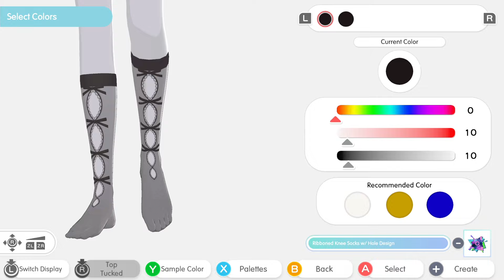Fashion Dreamer - Future Fair Trailer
The ‘Future Fair’ showcases a vibrant fashion future for influencers to create the looks of tomorrow, today!

*Additional event functions and limited fair are exclusive contents for online mode.

Fashion Dreamer is available on Nintendo Switch now!

Fashion Dreamer is a creative-focused game where players can express their unique styles using their avatar, called a Muse. Create iconic looks from cozy casualwear to chic couture, choosing from hundreds of available options that can be customized to be a truly one-of-a-kind look. Once players find their signature style, they can show off their latest outfits across different areas, called Cocoons. There, they can also explore inspiring new fashions from other Muses whether playing on- or offline or display them in their showroom to garner even more attention and Likes for their brand. Players can also increase their influence by completing design challenges, unlocking even more customization options to elevate their brand. Featuring asynchronous multiplayer, the world of Eve is inhabited by Muses from around the globe, allowing players to find inspiration or earn Likes for their most iconic fit virtually anywhere!